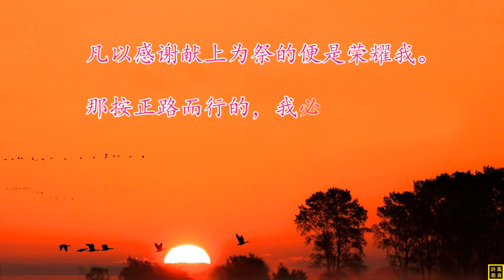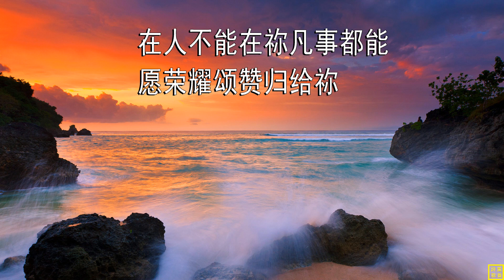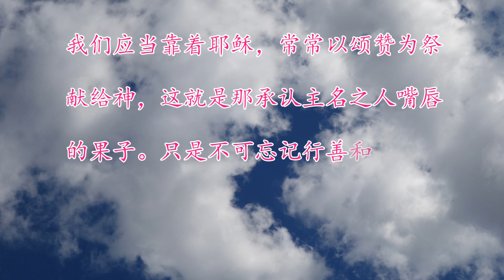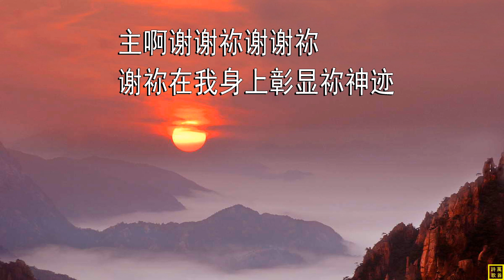【感恩】词：谨守/秋韵；曲：秋韵；编：国真强；唱：琴琴